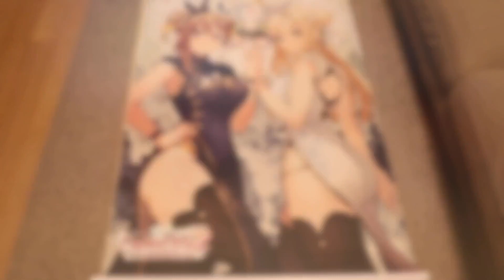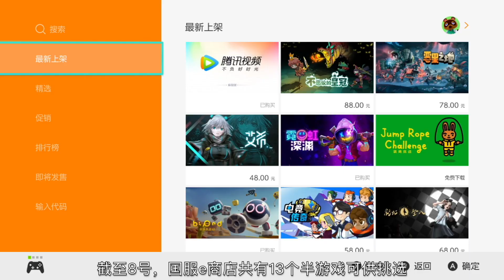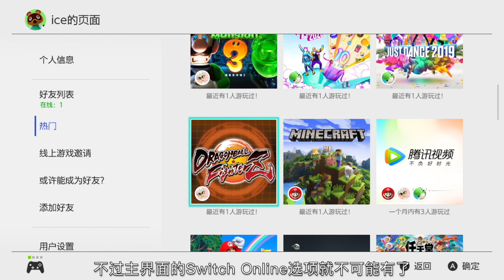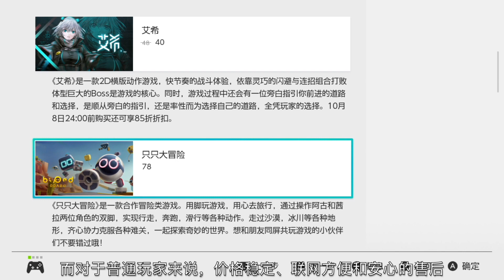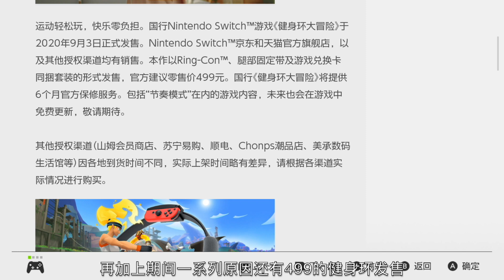从期望、质疑到慢慢沉淀 - 国行版Switch一周年回顾与展望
再过1天，由腾讯代理引进的Switch国行版就将迎来发售的周年纪念，一起来聊聊国行Switch在这一年中的种种表现，以及它的未来道路将如何走下去吧。